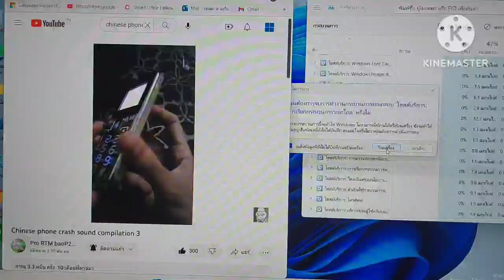Chinese Phone Crash Sound Has GSOD